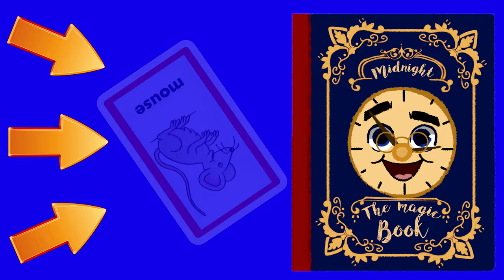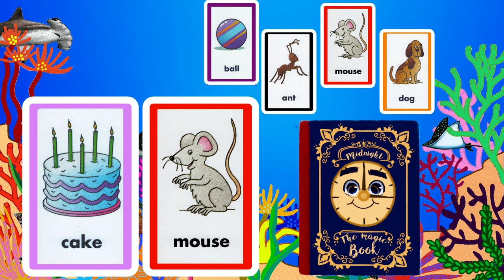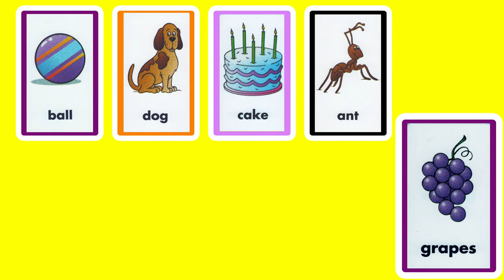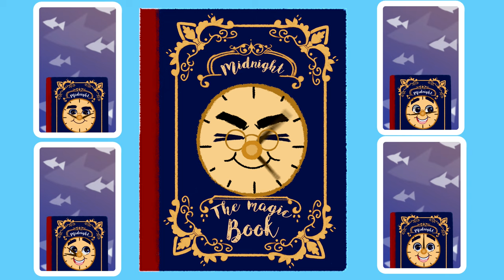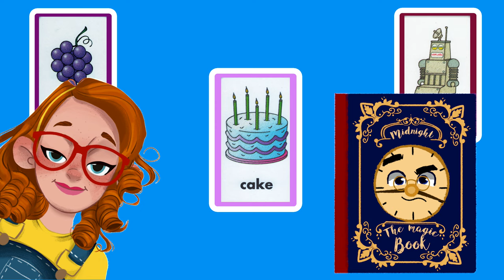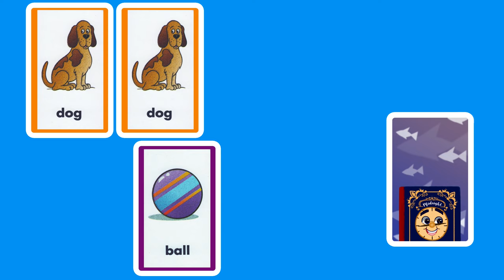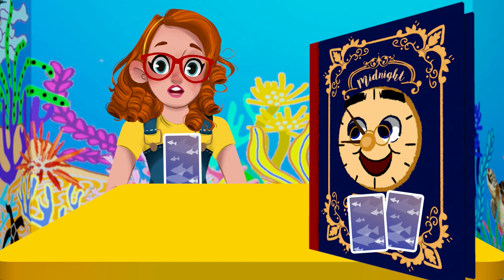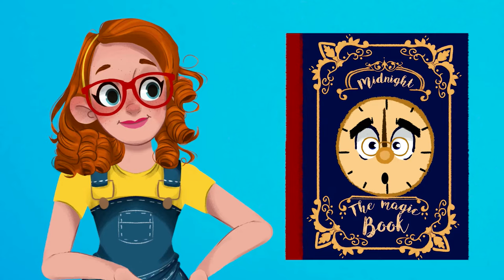Storytime Sandi Plays "Go Fish" with "First Words" Cards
Today’s new episode of “Go Fish” uses repetition to help children learn and recognize the following new words/images; Ant, Ball, Cake, Dog, Grapes, Mouse, Robot, and Tiger.

I believe that the best animation for kids does not only include entertaining and cute cartoons but also provides educational elements. Therefore Storytime Sandi releases two new full episodes each week striving to help supplement how to teach kids to read, learn english, increase literacy rates and develop better social skills.